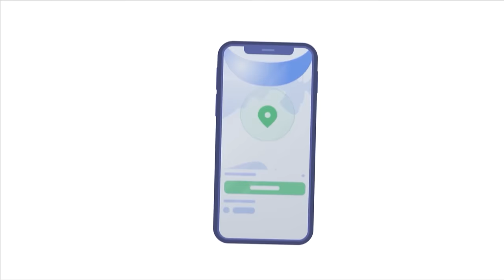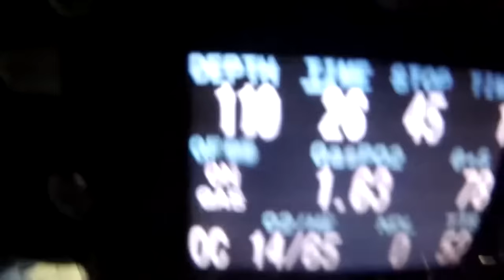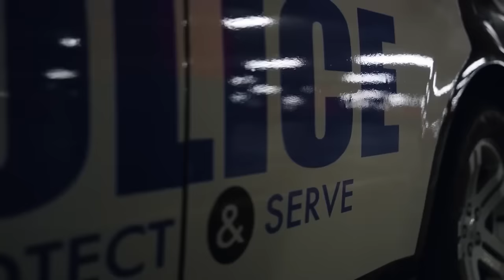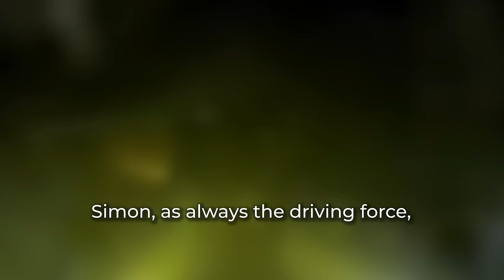Cave Diving Gone Wrong MARATHON #7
Cave Exploring Disasters, Cave Disasters, Cave Diving Marathon

In this video, we combined some of the most disturbing cave diving tragedies that happened in Europe that we’ve covered on this channel so far. From divers who got lost in the silt, to divers who made a wrong turn and struggled to find their way out.